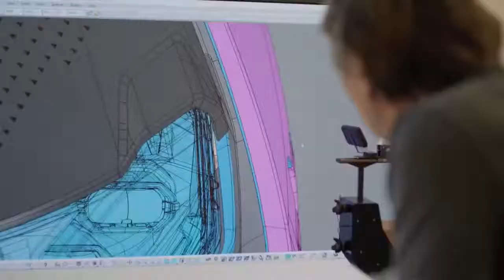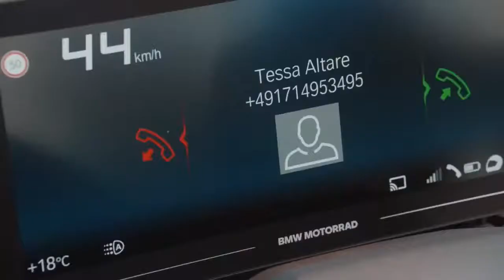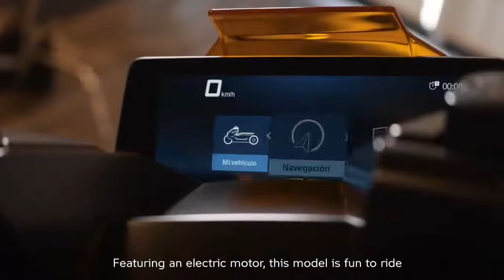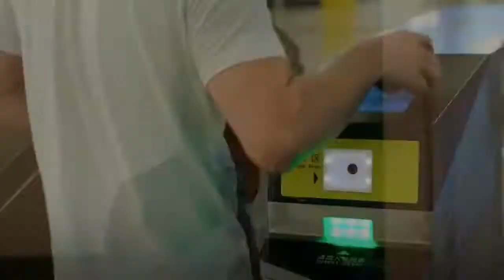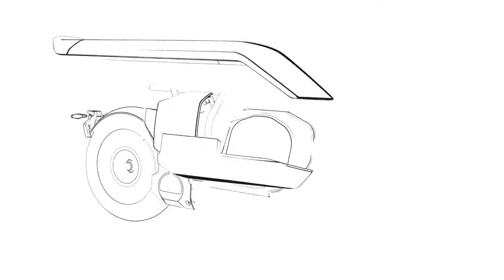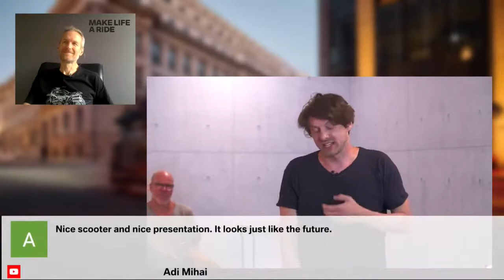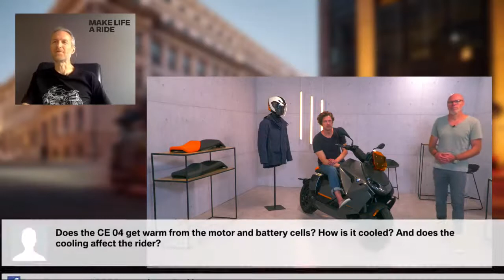BMW CE 04 LIVE LAUNCH EVENT